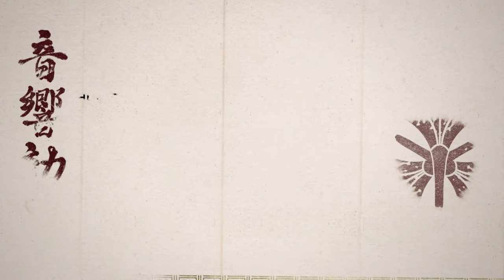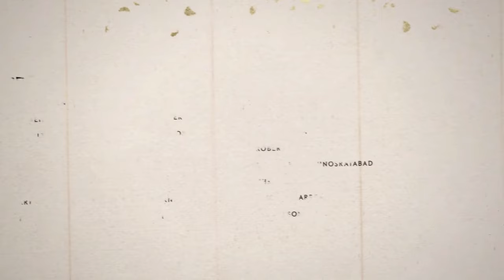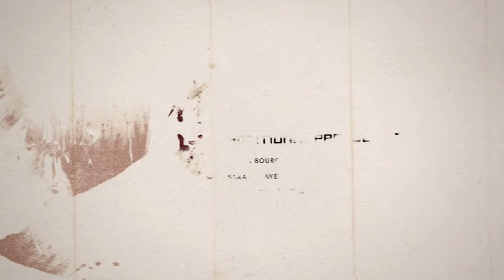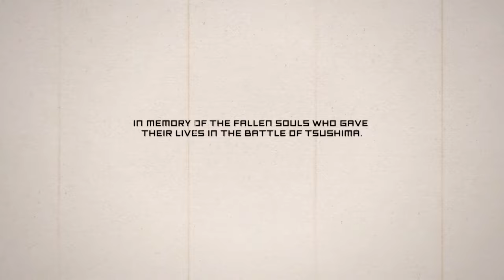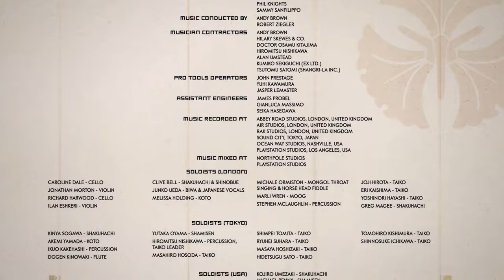Ghost Of Tsushima Director's Cut PC RTX 4060 Walkthrough (Max settings) ACT 3 part 6 no commentary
This video is captured on:
Lenovo LOQ i5 RTX 4060 laptop

This video is a no-commentary walkthrough of FINAL ACT 3 mission  called 'The Tale of Lord Shimura'